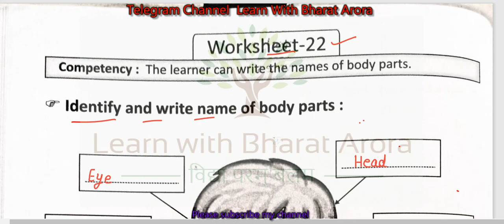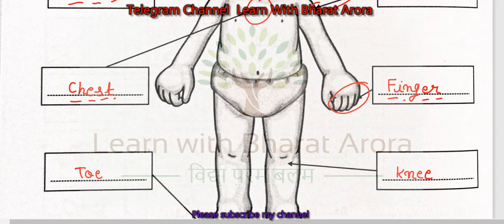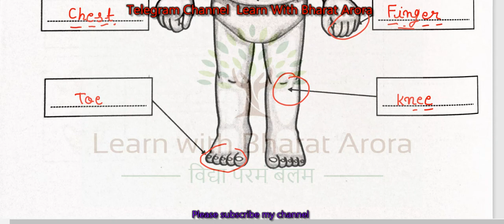Prayas Worksheet-22 English Grade-4-5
प्रयास वर्कबुक  English,
 प्रयास  English वर्कबुक कक्षा 4-5 ,
English वर्कबुक कक्षा 4 ,
prayas workbook  English,
 प्रयास कार्यपुस्तिका  English,
 कक्षा 4 वर्कबुक  English,
 प्रयास वर्कबुक  English कक्षा 4 ,
Prayas workbook  English,
प्रयास वर्कबुक कक्षा 4 ,
Prayas workbook class 4-5 ,
प्रयास वर्कबुक  English कक्षा 5 ,
Prayas Workbook  English class 4-5 ,
 प्रयास  Englishवर्कबुक ,
English workbook Baseline ,
 प्रयास वर्कबुक  English Worksheet-22,
Prayas Workbook,
Prayas Workbook English,
Lean With Barat Arora,